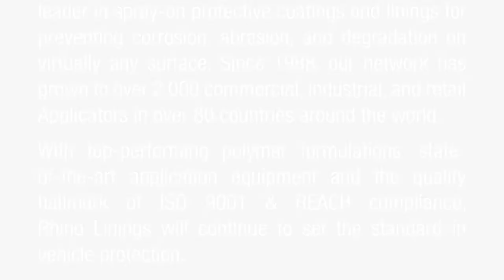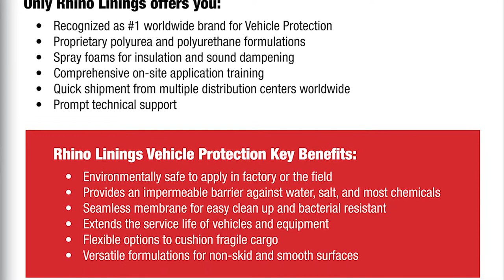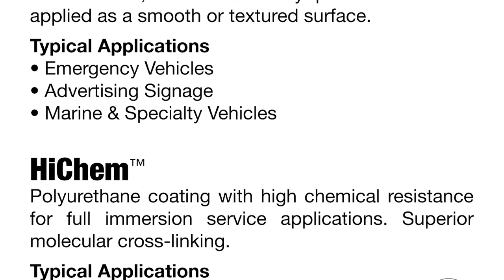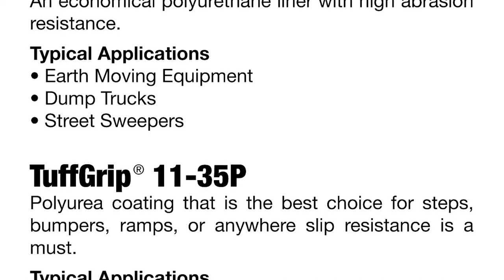Rhino Linings Commercial & Fleet Vehicles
Rhino Linings has over 30 years of experience protecting millions of consumer trucks. This experience gives us unique insight into the needs of industrial, military and specialty service vehicles.